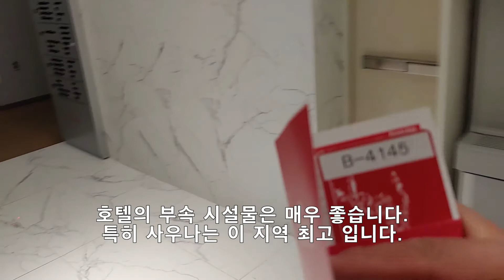[SKI] 평창라마다호텔, 용평,알펜시아리조트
대한민국 스키투어
Back Country SKI
Real Life
Artificial Kernel